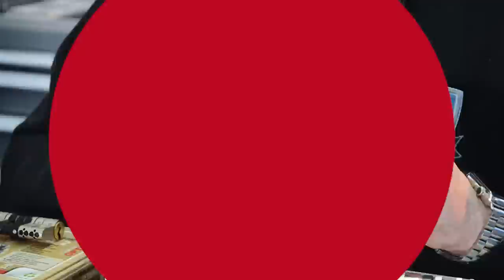Bombillos de alta seguridad - cajas fuertes [PROTEGEO TV]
Publicamos todas las semanas un nuevo vídeo los lunes a las 21:00 horas (9:00 p.m) de Madrid (España).

*** HAZ TUS CONSULTAS Y SUGERENCIAS ***

Deja un comentario si tienes cualquier duda sobre este vídeo o si quieres hacer una sugerencia para próximos vídeos.